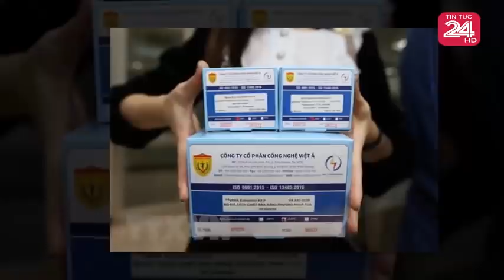Tin nóng ĐẶC BIỆT mới nhất hôm nay//Tin nóng Việt Nam Mới Nhất Hôm Nay#tintuc24hhd